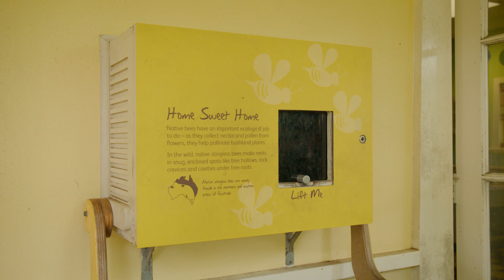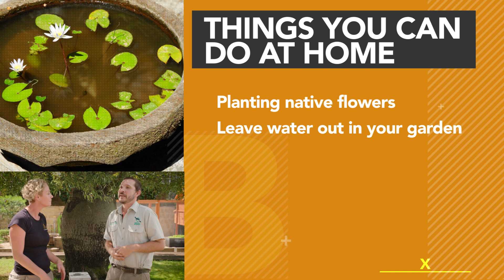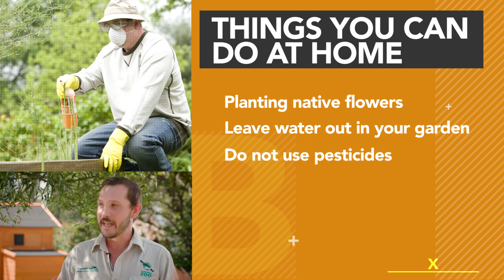Sydney Stingless Bees: Buzzing around at Taronga Zoo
Melissa from Sydney Stingless Bees visits Taronga Zoo to visit the Backyard to Bush exhibit to out check their Australian stingless Bee hive.
Melissa meets Elio to find out why Taronga Zoo keeps Bees and James an Entomologist to learn more about Australian Stingless bees.